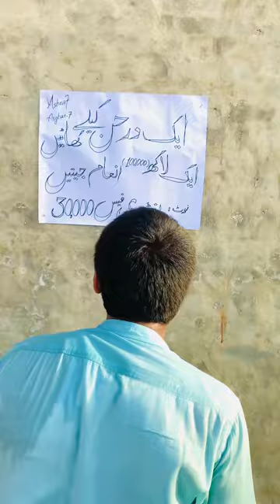1 Darjan Kallay Khaya Or Jeetay 1 Lakh Inam | Funny Short Stories | Ashraf Asghar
Welcome in our Chennal 😊💖
New Funny Short Stories 1 Darjan Kallay Khaya or Jeetay 1 Lakh inam. It is short Film Comedy in which a compition of banana very funny story. A person eat twelve banana win one Lakh Rupes.At the last one person eat the twelve banana . His Decision Funny short drama.